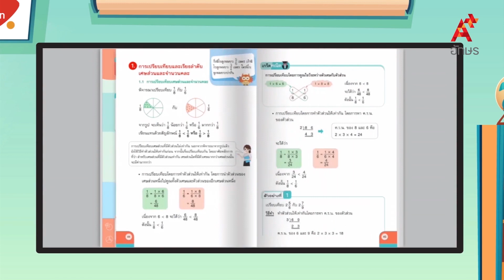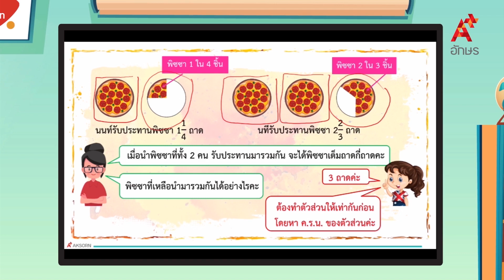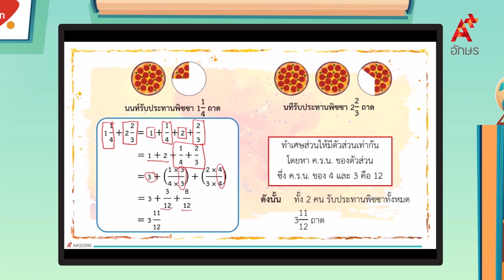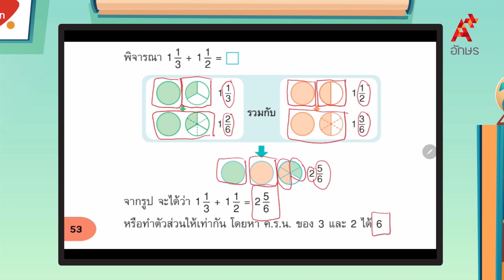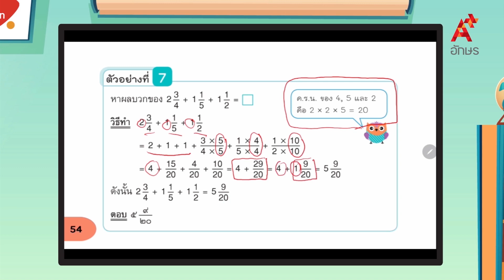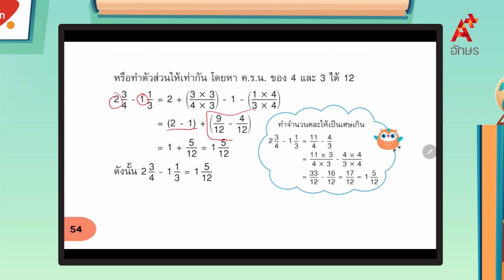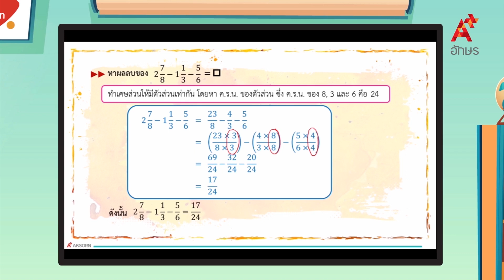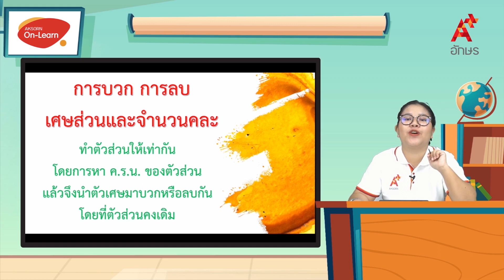การบวก การลบเศษส่วนและจำนวนคละ (2/4) | คณิตศาสตร์ ป.6 หน่วยที่ 2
คณิตศาสตร์ ป.6 เล่ม1 หน่วยการเรียนรู้ที่ 2 เศษส่วน และการบวก การลบเศษส่วนและจำนวนคละ การบวก การลบเศษส่วนและจำนวนคละ (2/4)